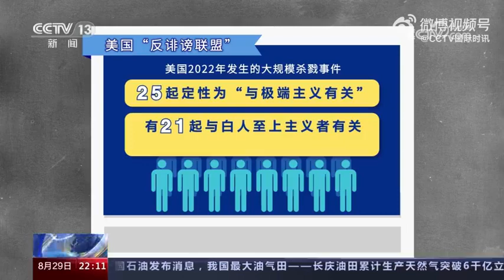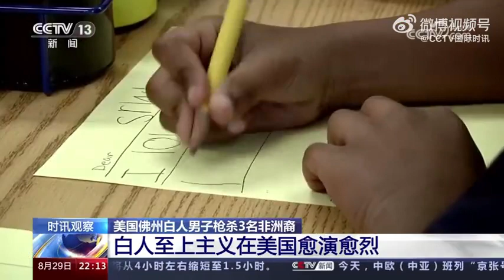美国佛州白人男子枪杀3名非洲裔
美国佛州白人男子枪杀3名非洲裔当地时间26日，美国佛罗里达州杰克逊维尔市一名白人男子在一家商店开枪打死3名非洲裔，随后开枪自尽。警方当地时间28日表示，这是一起出于种族动机的犯罪事件。美国总统拜登在这起仇恨犯罪发生后谴责白人至上主义，宣称白人至上主义“在美国没有立足之地”——但事实是，近年来，白人至上主义在美国愈演愈烈。2022年，美国80%以上的大规模杀戮事件是由白人至上主义者犯下的。有分析指出，这与美国政客出于政治私利而进行的煽动有很大关系。